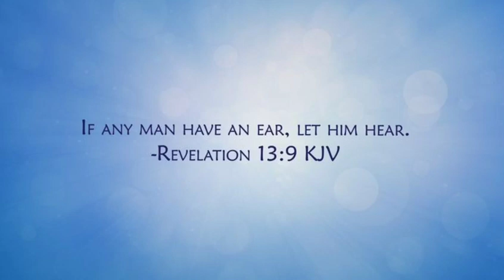"And He Causes All"...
Do not take it!!